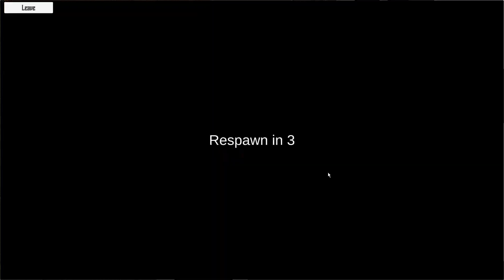Breakout Room (Unity 3D) Manvendra Singh Deora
This is a multiplayer game made with unity using Photon Unity Netowork and Photon Realtime. In this, you control a car in an arena where you take on other players in a fight to determine which car reigns supreme. Each car is loaded with weaponry to help in combat and raise destruction.